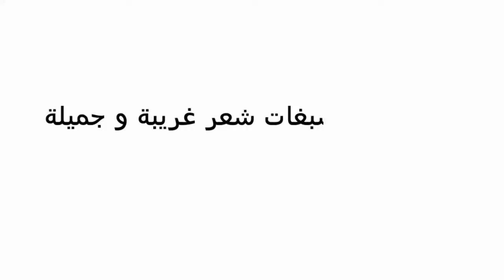تسريحات و صبغات شعر غريبة و جميلة للمغنيات و الممثلات الكوريات ^^